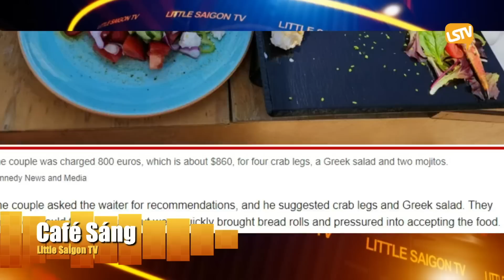Cà Phê Sáng Cuối Tuần P1 (02-18-23) Hai vợ chồng với hóa đơn đồ uống $860 tại nhà hàng Hy Lạp